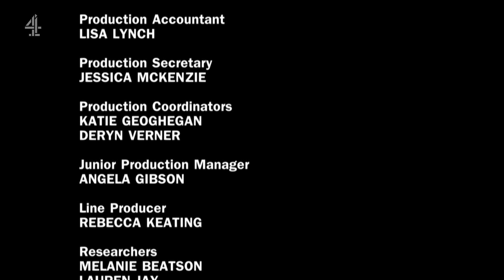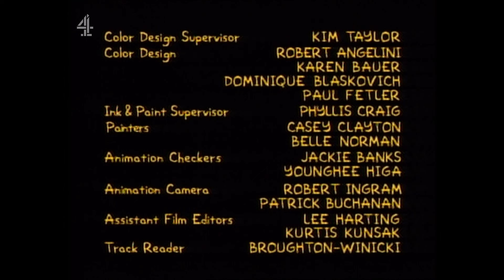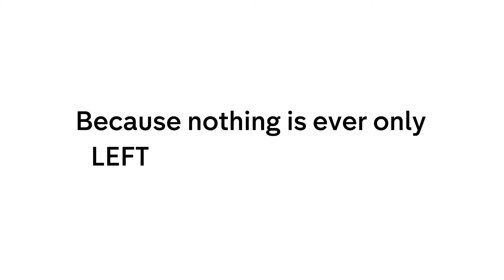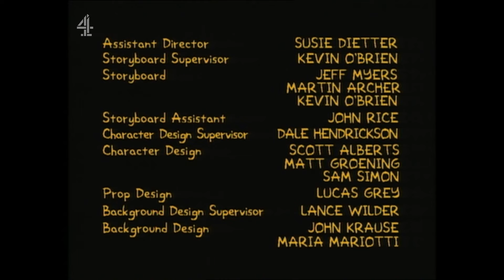Channel 4 Continuity & Advert Breaks - Friday 3rd May 2024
Wow, this is such a cool recording! Here is Channel 4 continuity from the early morning hours of 3rd May 2024 and was during two episodes of The Simpsons, followed by... Countdown! Yes, you heard that right, Countdown aired on Channel 4 once again! That is AMAZING!!!

For all this to have happened at this time of night, is simply stunning.